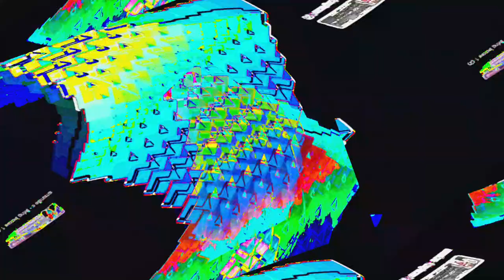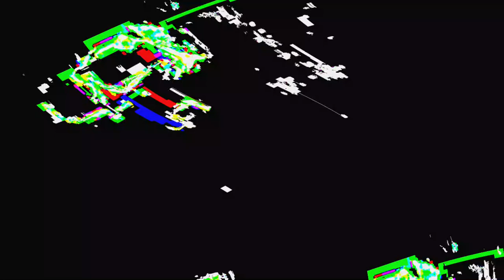[EPILEPSY WARNING] Movie 23 05 31 11h16m29s *Photosensitivity Warning*